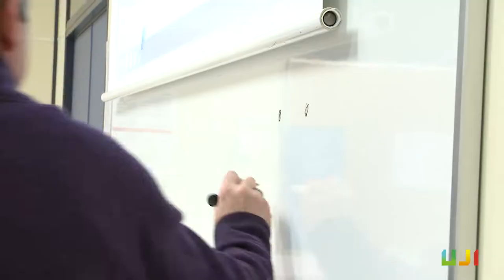Grau en Matemàtica Computacional